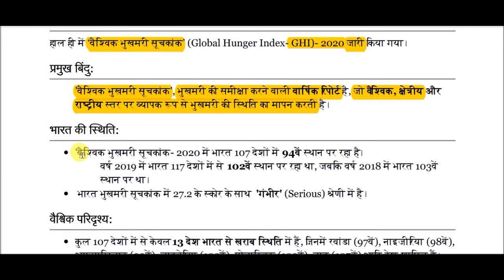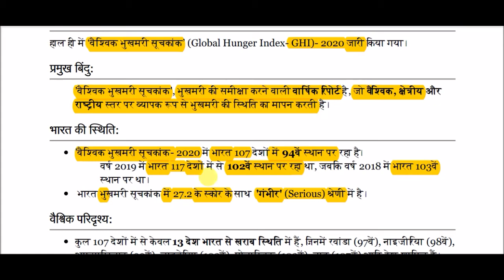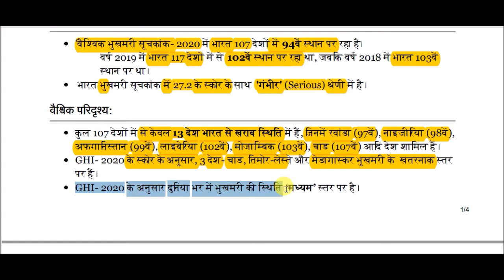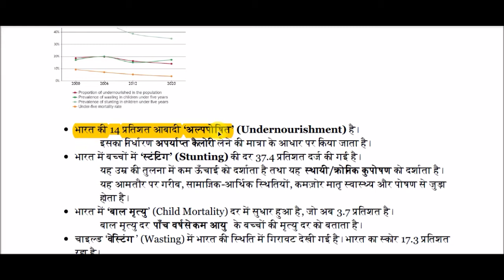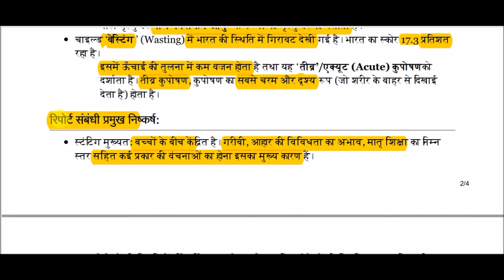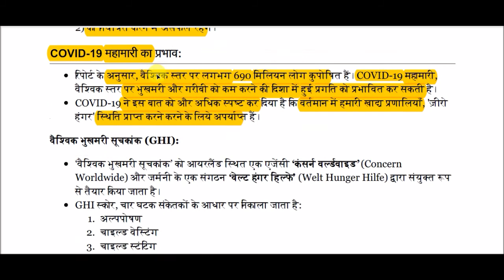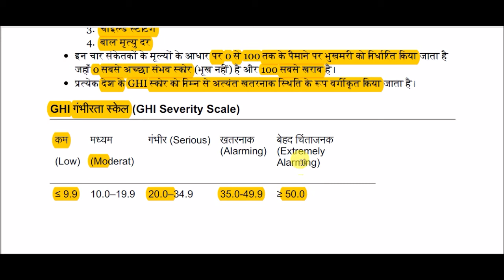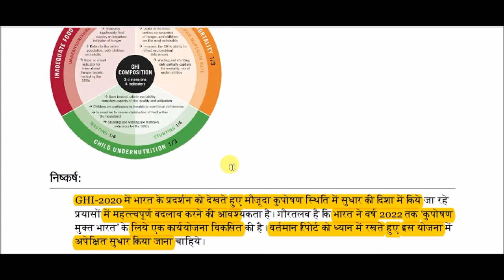वैश्विक भुखमरी सूचकांक - 2020 || Global Hunger Index - 2020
Global Hunger Index - 2020 for All Competitive Exams like SSC, Railway, IB, Bank, UPSC, BPSC, MPSC, PCS, etc.